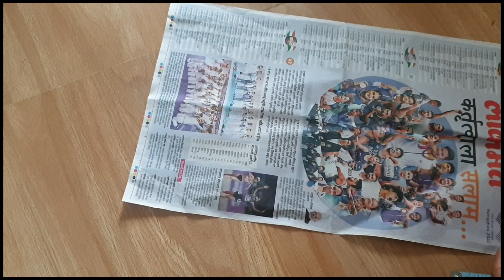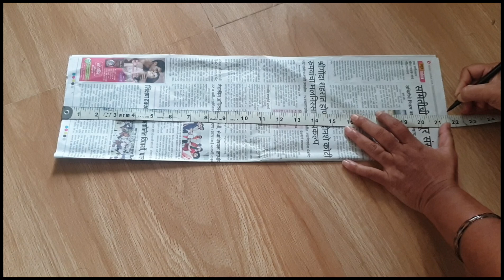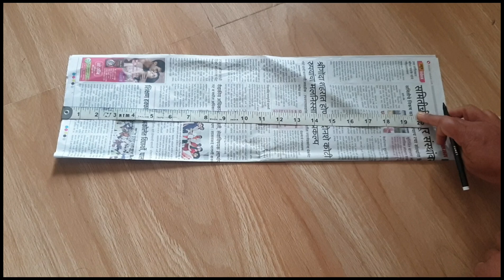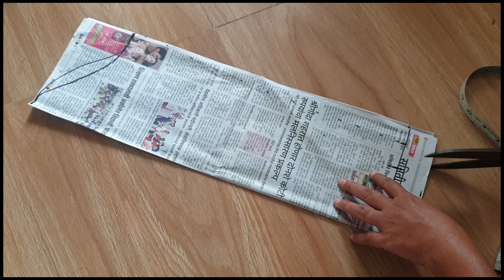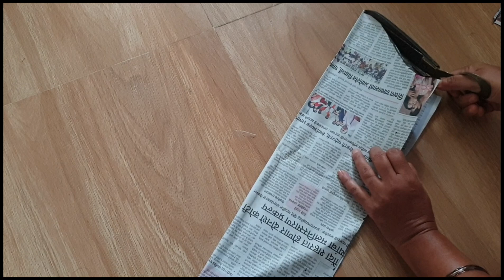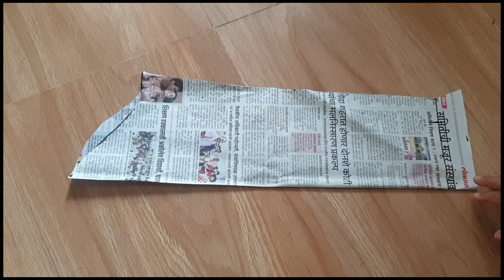Full Sleeve Cutting For Beginners | Important Tips with Formula